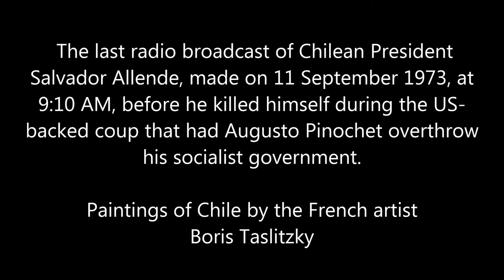Chile - paintings by Boris Taslitzky. Background: last speech of Allende, 1973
Last Words
by Salvador Allende

Surely, this will be the last opportunity for me to address you.  The Air Force has bombed the antennas of Radio Magallanes.  My words do not have bitterness but disappointment.  May they be a moral punishment for those who have betrayed their oath: soldiers of Chile, titular commanders in chief, Admiral Merino, who has designated himself Commander of the Navy, and Mr. Mendoza, the despicable general who only yesterday pledged his fidelity and loyalty to the Government, and who also has appointed himself Chief of the Carabineros [paramilitary police].  Given these facts, the only thing left for me is to say to workers: I am not going to resign!

Placed in a historic transition, I will pay for loyalty to the people with my life.  And I say to them that I am certain that the seeds which we have planted in the good conscience of thousands and thousands of Chileans will not be shriveled forever.  They have force and will be able to dominate us, but social processes can be arrested by neither crime nor force.  History is ours, and people make history.

Workers of my country: I want to thank you for the loyalty that you always had, the confidence that you deposited in a man who was only an interpreter of great yearnings for justice, who gave his word that he would respect the Constitution and the law and did just that.  At this definitive moment, the last moment when I can address you, I wish you to take advantage of the lesson: foreign capital, imperialism, together with the reaction, created the climate in which the Armed Forces broke their tradition, the tradition taught by General Schneider and reaffirmed by Commander Araya, victims of the same social sector who today are hoping, with foreign assistance, to re-conquer the power to continue defending their profits and their privileges.

I address you, above all, the modest woman of our land, the campesina who believed in us, the mother who knew our concern for children.  I address professionals of Chile, patriotic professionals who continued working against the sedition that was supported by professional associations, classist associations that also defended the advantages of capitalist society.

I address the youth, those who sang and gave us their joy and their spirit of struggle.  I address the man of Chile, the worker, the farmer, the intellectual, those who will be persecuted, because in our country fascism has been already present for many hours -- in terrorist attacks, blowing up the bridges, cutting the railroad tracks, destroying the oil and gas pipelines, in the face of the silence of those who had the obligation to act.

They were committed.  History will judge them.

Surely, Radio Magallanes will be silenced, and the calm metal instrument of my voice will no longer reach you.  It does not matter.  You will continue hearing it.  I will always be next to you.  At least my memory will be that of a man of dignity who was loyal to his country.

The people must defend themselves, but they must not sacrifice themselves.  The people must not let themselves be destroyed or riddled with bullets, but they cannot be humiliated either.

Workers of my country, I have faith in Chile and its destiny.  Other men will overcome this dark and bitter moment when treason seeks to prevail.  Keep in mind that, much sooner than later, great avenues will again be opened, through which will pass the free man, to construct a better society.

Long live Chile!  Long live the people!  Long live the workers!

These are my last words, and I am certain that my sacrifice will not be in vain, I am certain that, at the very least, it will be a moral lesson that will punish felony, cowardice, and treason.

11 September 1973